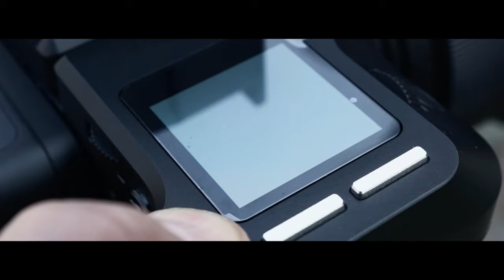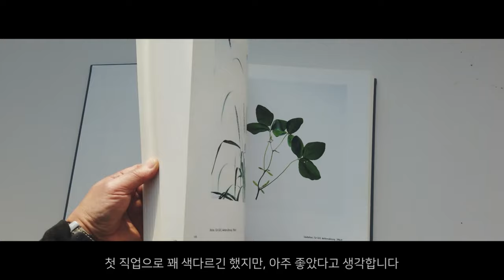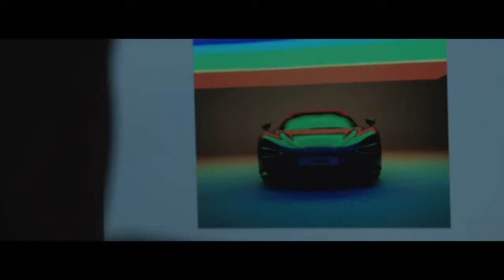[엠아이세븐] 페이즈원의 새로운 글로벌 앰버서더 – Simon Puschmann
페이즈원의 새로운 글로벌 앰버서더 Simon Puschmann을 소개합니다.
대형 자동차 브랜드들과 작업했던 Simon은 특정 장르의 작가로 규정지을 수 없습니다. 월드 프로모션에 사용되는 샤프한 대형 프린트 촬영을 할 때 그는 독보적인 이미지 품질의 페이즈원 중형 XF 카메라와 함께 합니다. 전 세계에서 진행된 Simon의 프로젝트들과 창의적이고 기술적인 그의 워크플로우를 만나보세요.